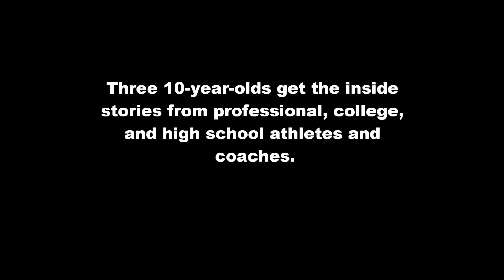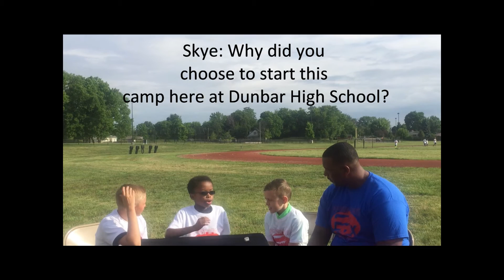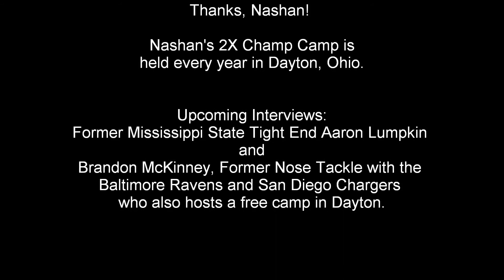Nashan Goddard Interview, Part 2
Nashan talks about the spiritual preparation for the game and why he holds a free football camp every year.